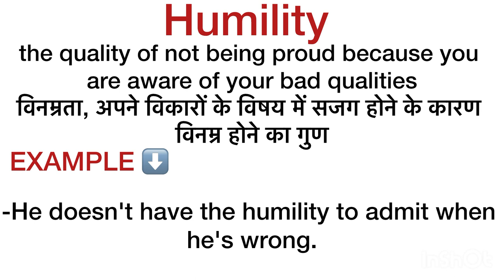Humility meaning in hindi / humility ka matlab kya hota hai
humility
explanation of humility
description of humility
word meaning
vocabulary